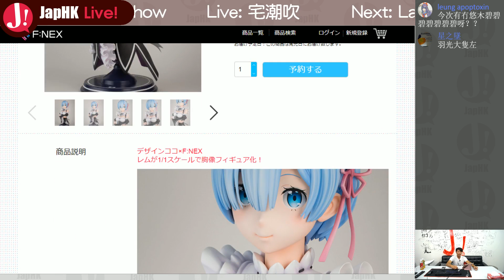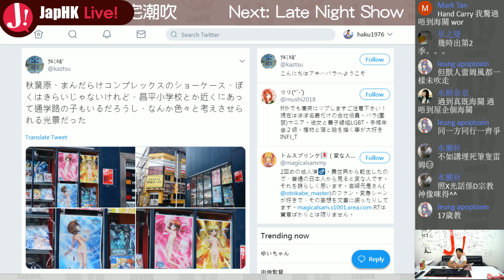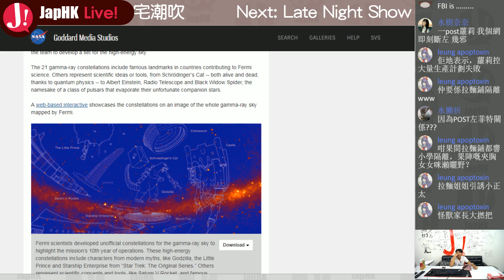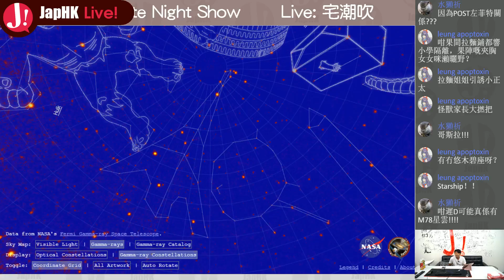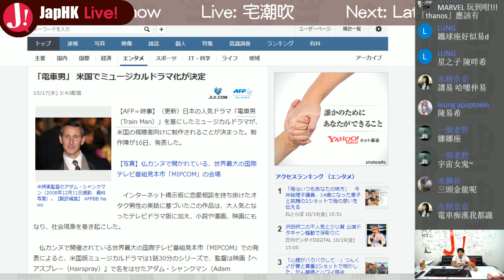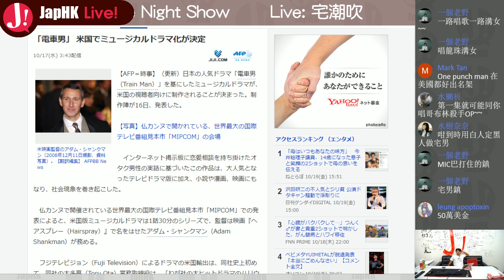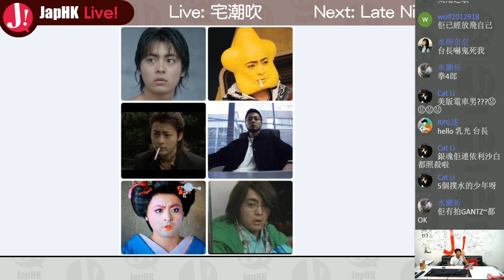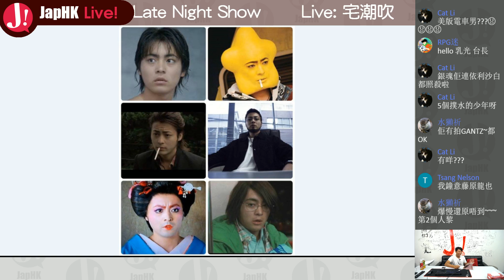JapHK Live! 宅潮吹 講下電車男 20181019